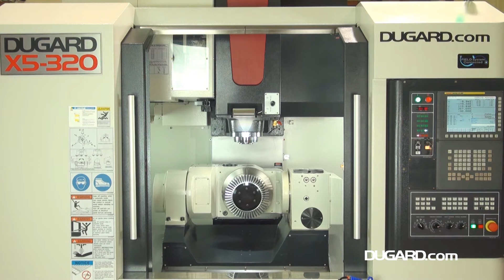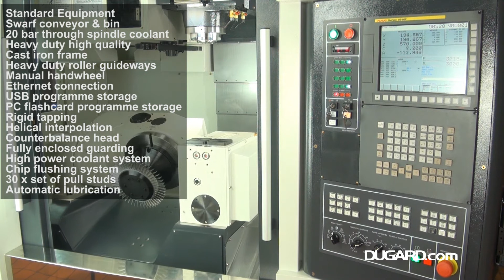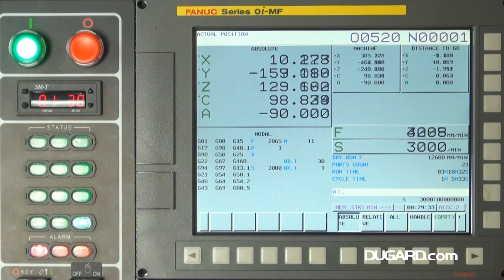Dugard X5 Five Axis Vertical Machining Centre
Machine Specification
Fanuc 0iMF control
Working table size Ø320mm
Workpiece dimensions Ø400 x H350mm
Table load 100kg
X axis travel 750mm
Y axis travel 610mm
Z axis travel 550mm
Rapid speed 36/36/30 m/min
Cutting feed rate 10/10/10 m/min
VDI3441 positioning 0.010mm
VDI3441 repeatability 0.007mm
A axis positioning 12 sec
C axis positioning (with optional angle encoder) 20 sec (12 sec)
A axis repeatability 5 sec
C axis repeatability (with option angle encoder) 10 sec (4 sec)
A axis +30°/-120°
C axis 360°
A/C axis rotation speed 25rpm
Spindle taper #40
Spindle power 15kW Fanuc
Spindle speed 10,000rpm (12,000/15,000rpm opt)
Pull stud MAS-P40T-1
Spindle centre to column 685mm
Spindle nose to table surface 20~570mm
Tool storage capacity 30 ATC
Max tool diameter with adjacent tool 76mm
Max tool diameter without adjacent tool 125mm
Max tool length 300mm
Max tool weight 7kg
Air source 5.5 kg/cm2
Water tank capacity 570L
Total power consumption (approx.) 25kVA
Floor space 2450 x 220 x 3020mm

Standard Equipment
Swarf conveyor and bin
Through spindle coolant 20 bar
Heavy duty high quality cast iron frame
Heavy duty roller guideways
Manual handwheel
Ethernet connection
USB programme storage
PC flashcard programme storage
Rigid tapping
Helical interpolation
Counterbalance head
Fully enclosed guarding
High power coolant system
Chip flushing system
30 x set of pull studs
Automatic lubrication